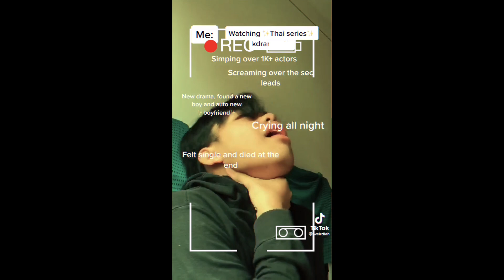Another day another COD!! + How to make sales RM1000+++ within a week?! + dropship chanrakies